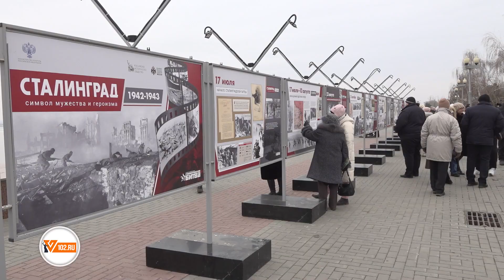В центре Волгограда накануне 2 февраля открыли бюст Иосифа Сталина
В Волгограде сегодня, 1 февраля, на площадке перед музеем-панорамой «Сталинградская битва» в торжественной обстановке прошло открытие бюстов Иосифа Сталина, Георгия Жукова и Александра Василевского. Как сообщает ИА «Высота 102», в мероприятии приняли участие десятки города-героя: ветераны, представители органов власти, простые горожане.
Открывали бюсты Почетные граждане города-героя Волгограда Юрий Староватых, Борис Усик и Александр Струков.
– Очень символично, что памятник Верховному Главнокомандующему, его заместителю и начальнику Генерального штаба Красной Армии открыт у стен нашего музея. Эти люди принимали ответственные и судьбоносные решения в период боев Сталинградского сражения и восстановления города на Волге. Обещаем хранить о них благодарную память и передавать ее следующим поколениям, –  сказал в ходе торжественной церемонии директор музея-заповедника «Сталинградская битва» Алексей Дементьев.
Известно, что с инициативой установить монументы в честь полководцев, сыгравших особую роль в Сталинградской Победе, выступили волгоградские ветераны. Автором скульптур стал заслуженный художник России Сергей Щербаков. Все три бюста были созданы им на основе архивных фотографий — Иосиф Сталин и маршалы Победы изображены в парадной форме.